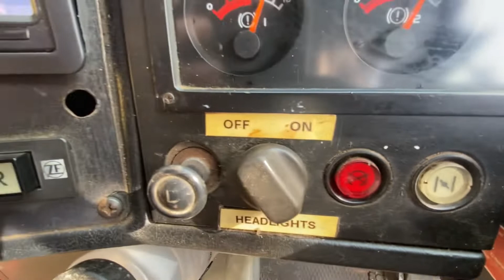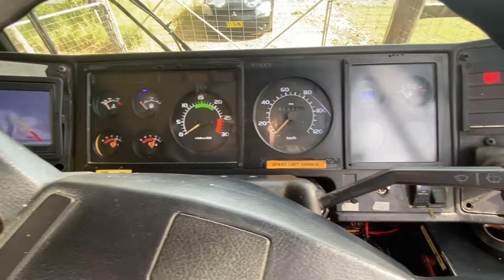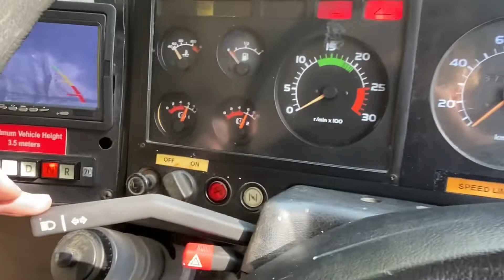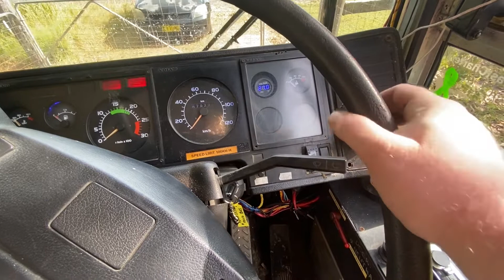1989 Volvo B10M Drivers cab tour / Walk through.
Just a quick video walk through of the drivers area of my 1989 Volvo B10M MK2 with PMC Sydney “Metro 90” body.

Most of the switches are self explanatory and labeled.

The switches on the right under the window are from back to front the
-Volvo BROMS brake
-Passenger Request stop buzzer master on / off, -Demister off high / low
- Desto Repurposed for the RGB LED’s
- Rear Saloon aisle lights
- Front saloon aisle lights
- Heater off / Low / high

Dash Right hand side of the steering wheel.
- green black switch - Door open / close
- yellow black switch - Air suspension raise / lower
- Hand brake / Maxi Air brake
- green black switch spare
- blue black switch LED light bar - not connected
- silver toggle switch - Drivers fan master
- black toggle - Battery Master isolator switch
- Ignition
- Wiper switch

Dash Left hand side of the steering wheel.
- White button - Cold Start
- Red Button - Engine shut down
- Switch - Head lights
- Left stalk - indicator left / right / High beam
- 7 inch Reverse parking camera
- ZF Gear selector

Steering wheel - 2 buttons - Horn.